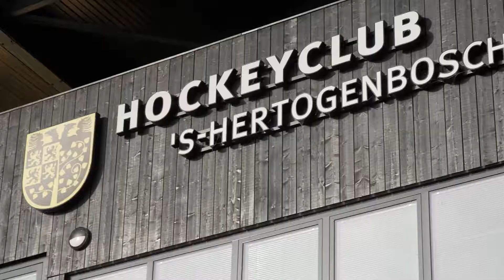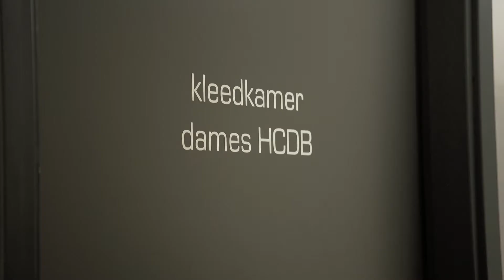#4 Jill in de bestuurskamer | Mijntje Donners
Meer Sportplezier?